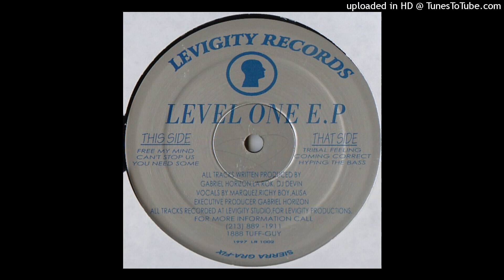Gabriel Horizon - Coming Correct